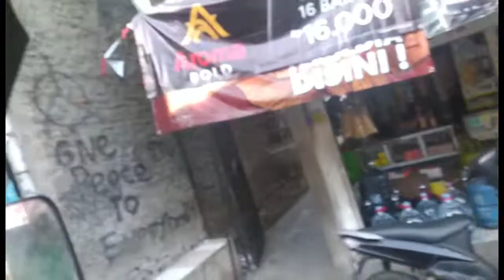bengkel las karya abadi dan khusen || maskris7 kirim gantian besi kirim Koramil khusen palem lestari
senin 8 Agustus 2022 kirim  besi dan kayu gantian maskris7 bawa kirim pertama bengkel las karya abadi cengkareng indah Koramil lalu khusen palem lestari citra 2 Alhamdulillah selesai malam